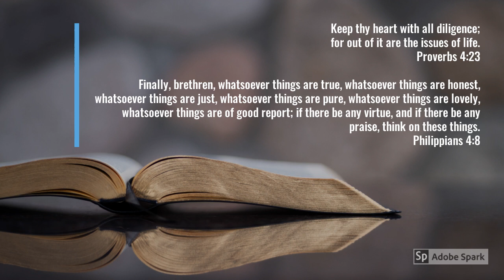Azaryahu Yisra'el - Holy Meditation (Prod. apostle x kashcloud)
off of Zionite Refilled coming shortly

And he said (Christ), That which cometh out of the man, that defileth the man. For from within, out of the heart of men, proceed evil thoughts, adulteries, fornications, murders, Thefts, covetousness, wickedness, deceit, lasciviousness, an evil eye, blasphemy, pride, foolishness: All these evil things come from within, and defile the man.
Mark 7:20-23

Keep thy heart with all diligence;
for out of it are the issues of life.
Proverbs 4:23

Philippians 4:8
credits
released February 15, 2020
Song Written by Azaryahu Yisra'el
Production by apostle and kashcloud